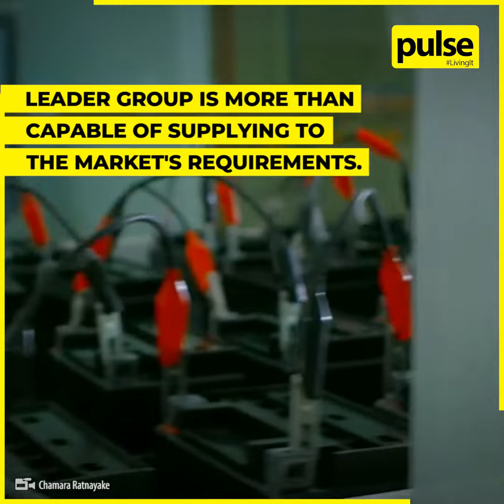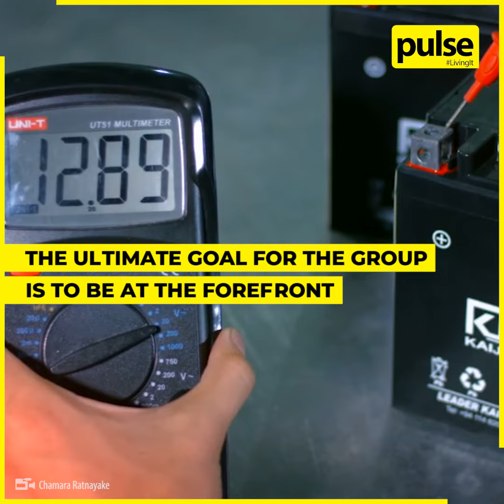A Local Battery Brand Halts Imports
After the introduction of the two-wheeler battery manufacturing technology to Sri Lanka, the temporary suspension of imports enables the leader group to save a significant amount in foreign exchange.